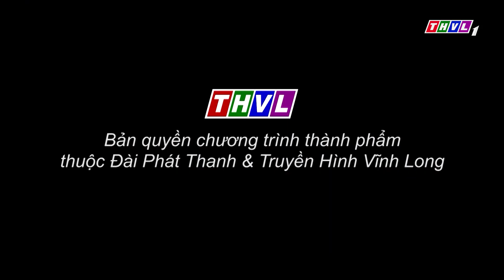Gia Linh hiểu lầm Huỳnh Nhu ăn vạ sau tai nạn | Phút thư giãn - Tập 1097: Hiểu lầm người tốt